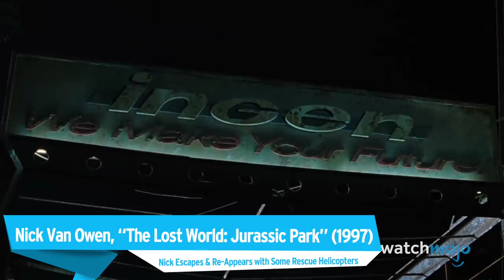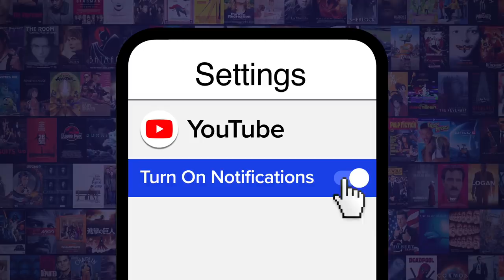Top 10 Movie Characters Who Surprisingly Survived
These movie characters can withstand anything! For this list, we’ll be looking at big screen characters who surprisingly made it to the end of their respective film, despite what audiences probably thought. Our countdown includes “The Dark Knight”, "Furious 7", “Indiana Jones and the Kingdom of the Crystal Skull”, and more! Who were you most surprised to see survive?